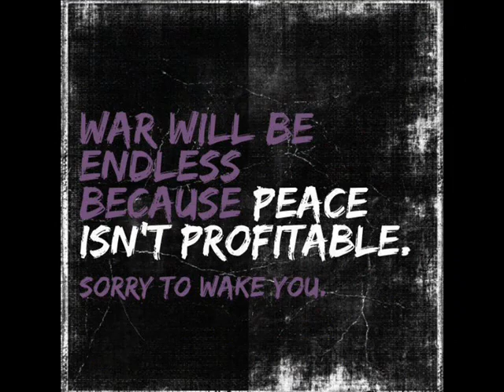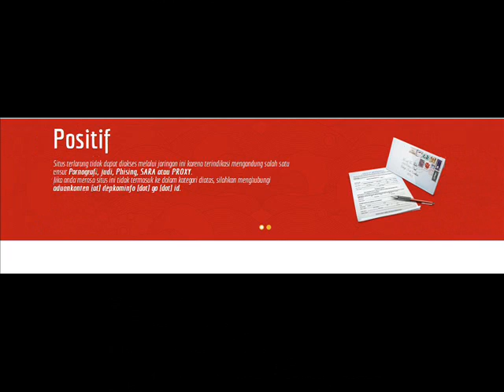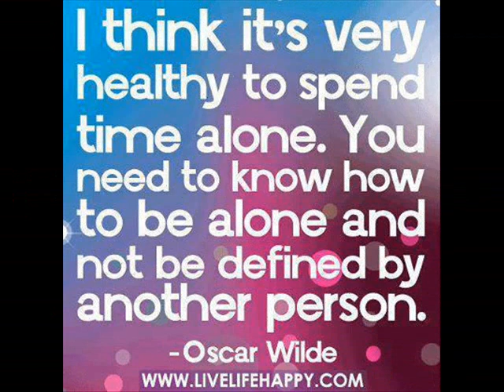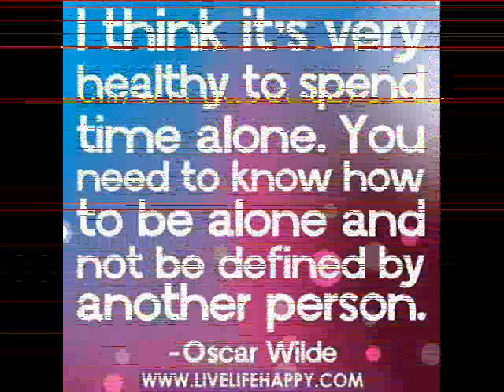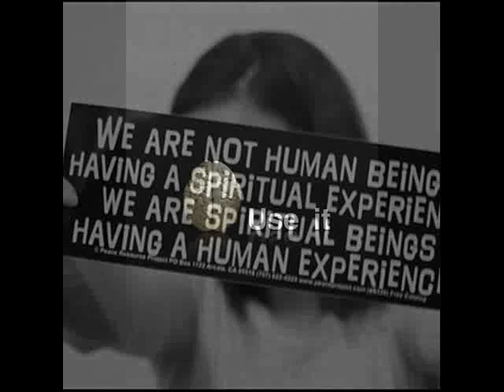think together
stick together,
be united, show "ourselves", not "myself".
put the mask on.
the mask, a face stands for our society, a common face.

put the common face on.
your enemies are also ours.